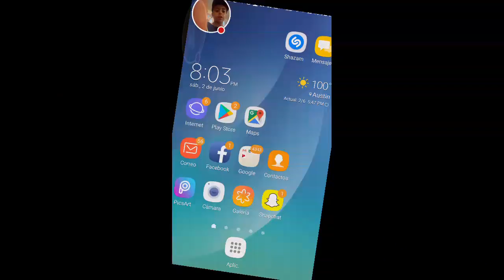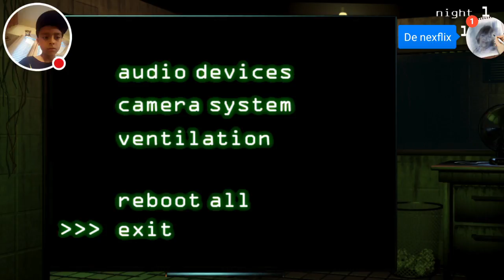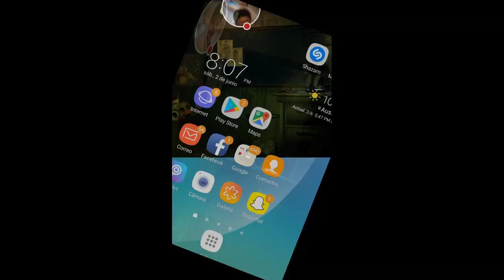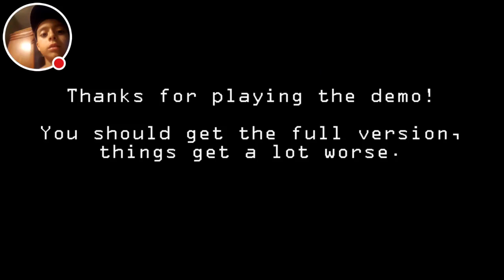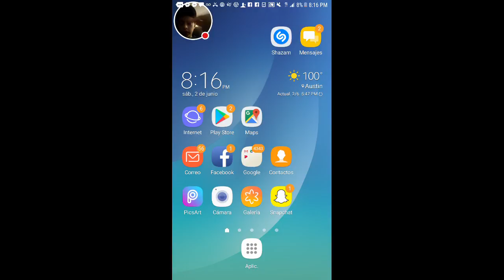Dang they almost got me | FNAF4,FNAF3,FNAF2